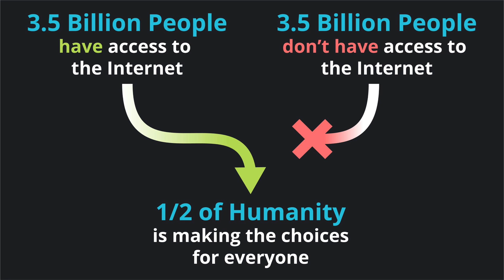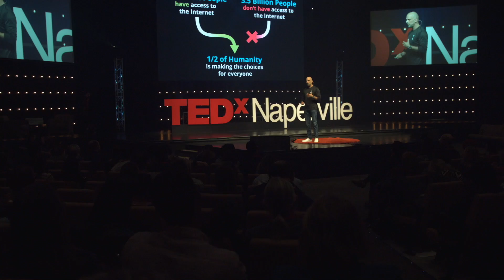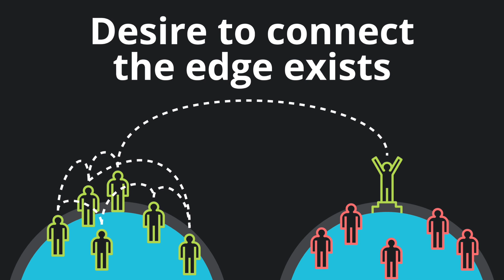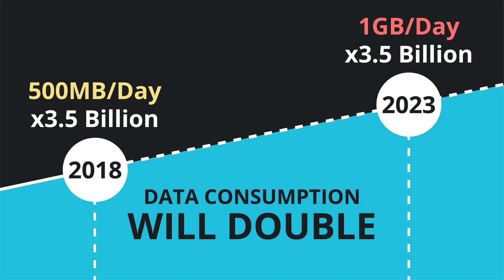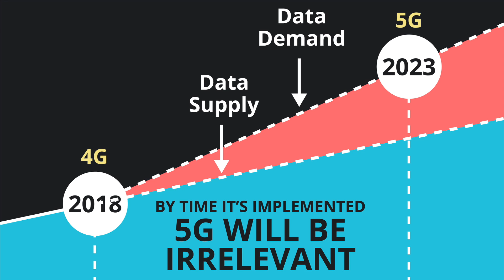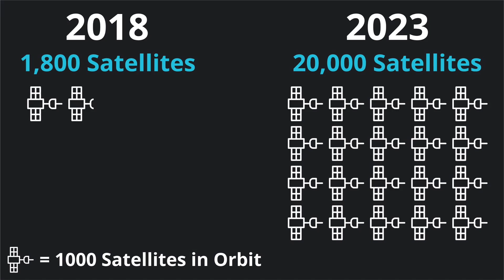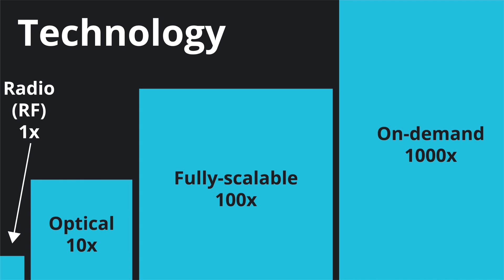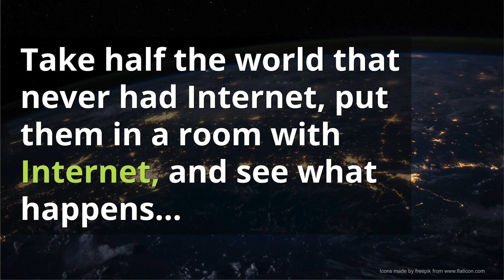Connecting the other half of the world. | Mark LaPenna | TEDxNaperville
With all our current technologies,  half of the globe still has no
access to the Internet. What if there was a way to connect everyone, and the solution is not terrestrial based, but cosmic?
 Since attending Space Camp at the age of 9, Mark LaPenna has had a passion for space. For the first 20 years of his professional career, he worked in the aviation and aerospace industries, mostly in how data could be utilized in a variety of applications.

6 years ago, he was recruited to digitize and commercialize live aviation data, but shortly into his contract, he discovered the shocking fact that of the 100,000 commercial flights daily, nearly 20% of them went untracked during flight operations. He conceived a plan to track these assets from space and, over the following years, built a business on solving this problem. But a new, larger problem was emerging - the cost of transmitting the massive amount of data generated per day from satellites to the Earth was nearly $100M per year. So, Mark pivoted his company to solve this problem and Xenesis was born. This talk was given at a TEDx event using the TED conference format but independently organized by a local community.